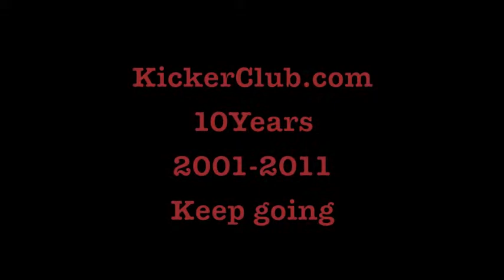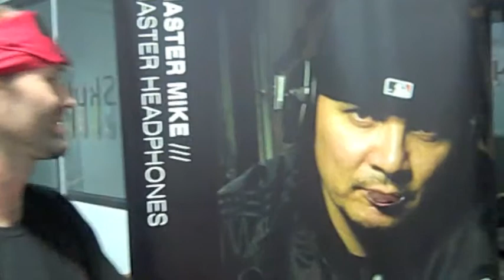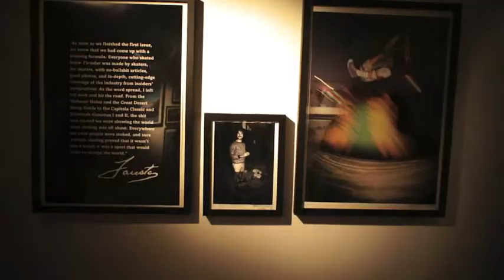KickerClub.com 10years Special Footage